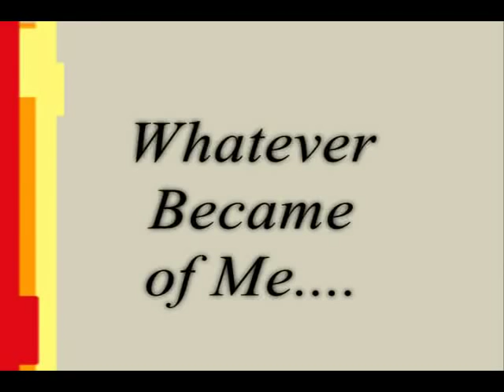WKRP In Cincinnati Theme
This is a montage that I put together as one of the various videos for the opening of a management meetings at my company. The managers were coming to Cincinnati from all over the globe and we wanted short films that related to the city and our daily themes.

Portions of this video (and others) were used to create the "Welcome to Cincinnati" video used to open the week of meetings.

From Wikipedia:
WKRP had two musical themes, one opening and the other closing the show. The opening theme, called "WKRP In Cincinnati Main Theme", was composed by Tom Wells, with lyrics by series creator Hugh Wilson, and performed by Steve Carlisle. An urban legend had circulated at the time that Richard Sanders (who had comparable vocal characteristics to Carlisle) had actually recorded the song. Wilson stated in the commentary for the first season's DVD set that this was simply not true.

A full-length version of the original theme song was released in 1979 on a 45 rpm vinyl single on the MCA Records label. It peaked at 65 on the Pop Singles chart in 1981 and at 29 on the Adult Contemporary chart in 1982. The lyrics refer to the life of character Andy Travis.